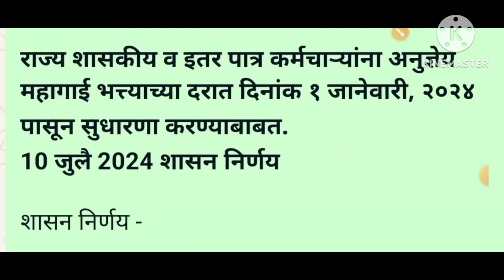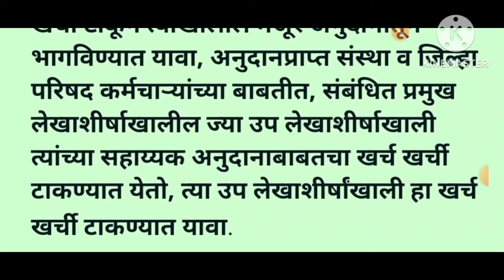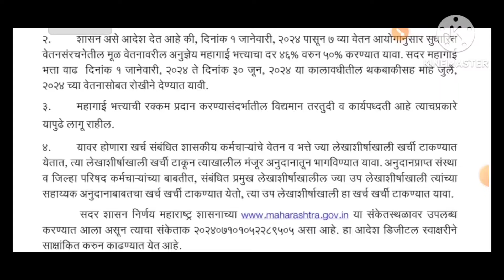आजची महत्त्वाची अपडेट खुशखबर राज्य कर्मचाऱ्यांना डीए मध्ये वाढ 1 जानेवारी 24 पासून लागू GR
आजची आनंदाची बातमी राज्य कर्मचाऱ्यांच्या महागाई भत्ता डीए मध्ये वाढीचे 40% वरून 50% एक जानेवारी 2024 पासून लागू जुलै महिन्याच्या पगारात मिळणार 10 जुलै 2024 चा जीआर निर्गमित

Empolyee-good-news